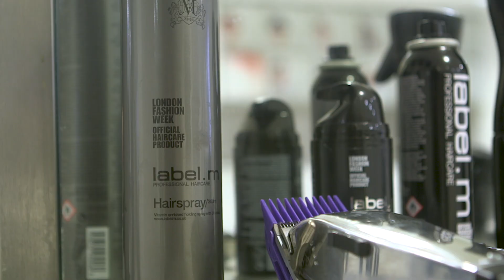DiscoveryLAB hair by TONI&GUY, Monday the 22nd, AW21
DiscoveryLab presents: Daniel Crabtree in collaboration with TONI&GUY.
The TONI&GUY session team, headed by Sam Elliot, working behind the scenes for Daniel Crabtree's London Fashion Week presentation.
Punk subculture for the modern era. A short back and sides with grungy texture using label.men Thickening Tonic for highlighted definition and hold.

Video shot in line with Covid-19 guidelines for location and onsite filming. All participants passed Covid-19 rapid test on the day of the shoot.